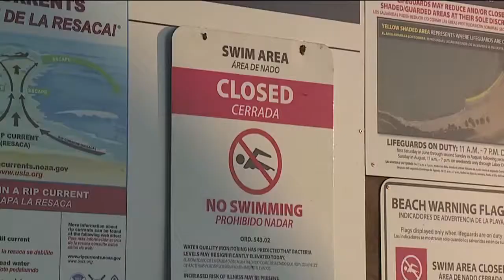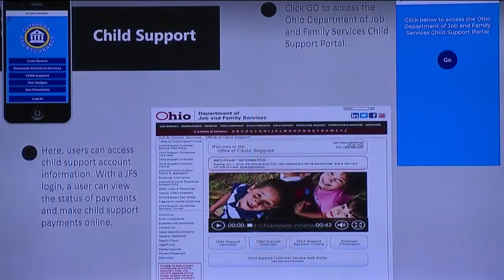News 5 Cleveland Latest Headlines | August 9, 7am